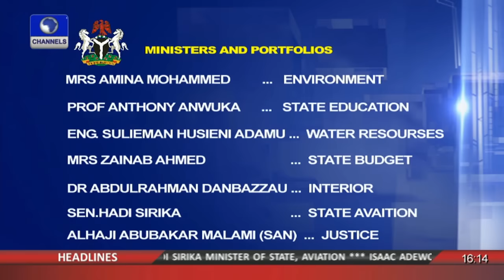Network Africa: Nigeria Swears In Ministers, Appoints Portfolios 11/11/15